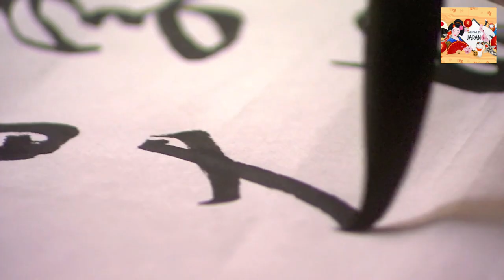MoYaL - Welcome To Japan | Copyright Free Music | Free Japanese Music | Free Download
Recently I read a book on Japan named " A Geek In Japan" . The book covered almost all the important aspects of the Japanese including their culture, religion, work ethics, Samurai, Manga, Movies, Geisha , Robots and technology. Cherry Blossom is a track in which I have tried to incorporate the insights that I got of the Japanese in a track. The track theme revolves around the beautiful cherry blossoms that you can observe in the streets of this wonderful country.

NOTE :

NO COMMERCIAL USE OF MY MUSIC IS ALLOWED WITHOUT MY PERMISSION. YOU CANNOT CLAIM ANY OF MY BEAT OR TRACK AS YOUR OWN AND RELEASE IT ON ANY STREAMING PLATFORMS AND MUSIC STORES.
If you use my Music in your videos just make sure to give proper credits to me in the description of the video along with my Social Media links (Just send me the link of your video and let me know where you have used my track).

Kindly DM me before using my Music in your videos for permission.